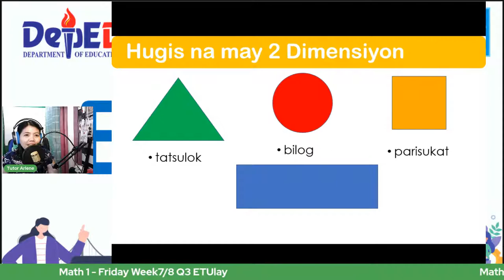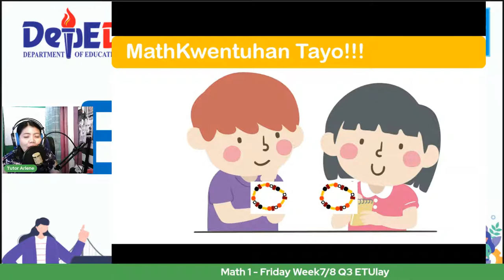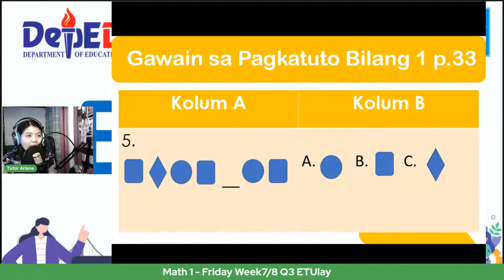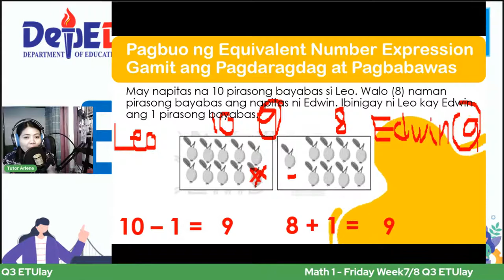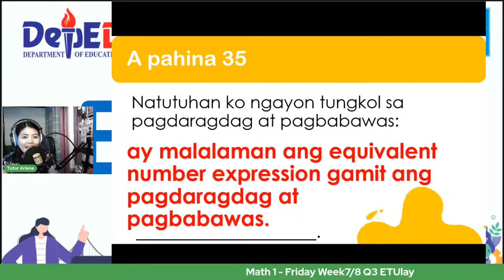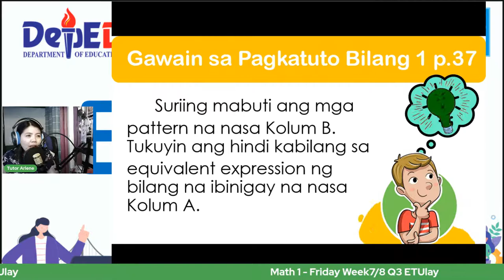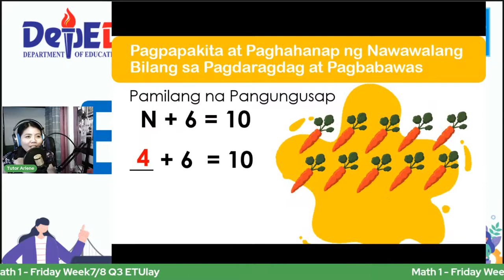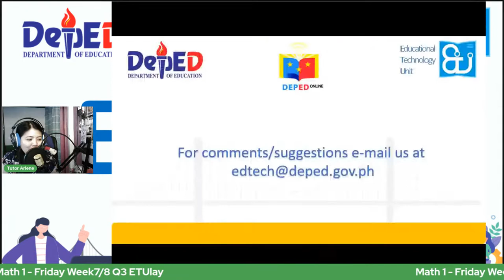Math 1 - Friday Week7 Q3 ETUlay